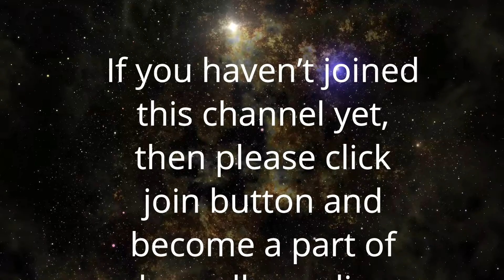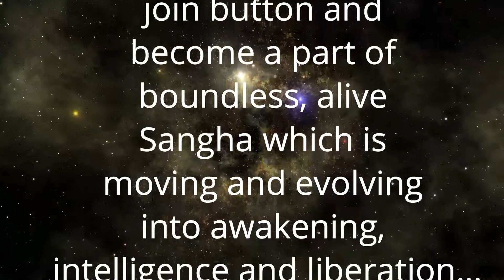भय और लोभ से मुक्ति के सूत्र | Anant Sri